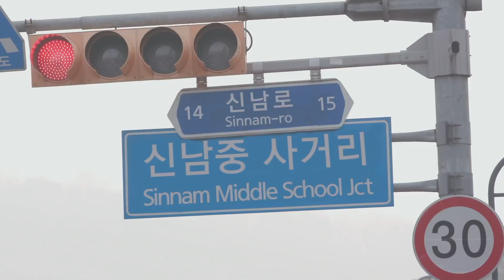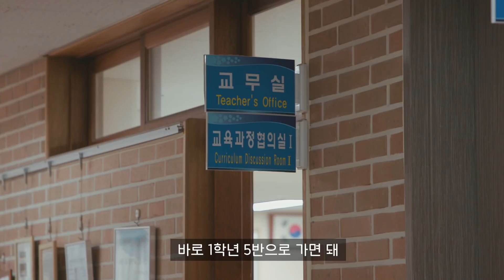[마음이 버들버들해🌿] ENG, VIET, JPN SUB EP.00 | 전학 간 학교에 내 짝남이 있다?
마음이 버들버들해 1화 보기 전 0화로 예습하기!
1화는 내일(2.1) 6시에 업로드 됩니다!

[엔딩곡]
슬로(sllo)- "괜찮아요"